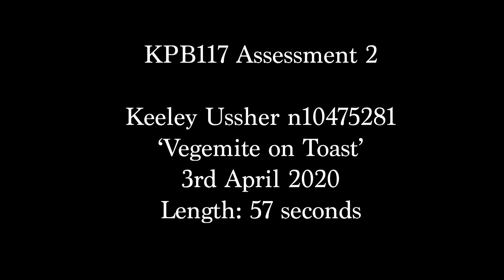KPB117 A2 Keeley Ussher n10475281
KPB117 A2 Factual Sequence 2020